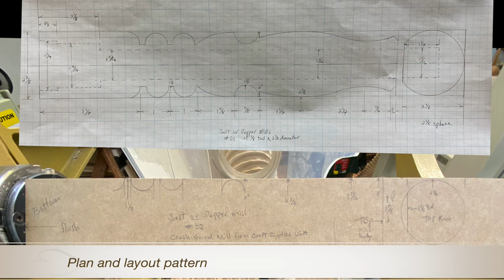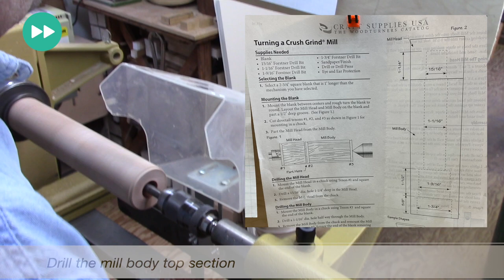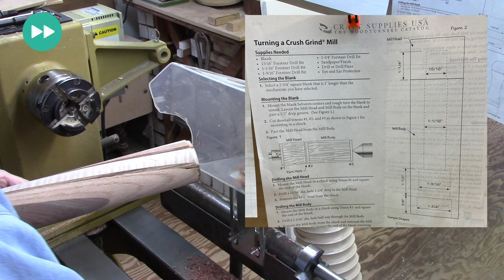Turning a Pepper Mill with Claude Dupuis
Claude Dupuis turns a pepper mill. is where you will find a large number of custom bowls and other turned products.